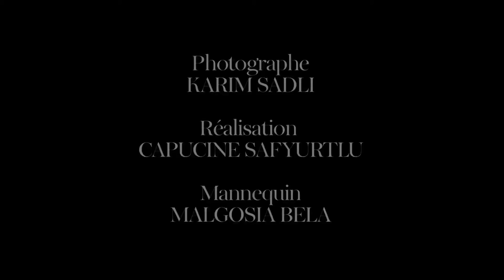Making of de la s rie Outsiders avec Lucia Pica